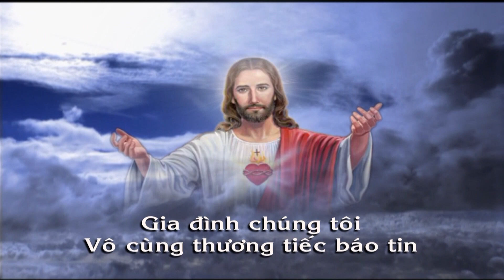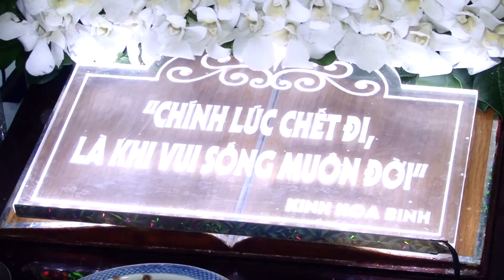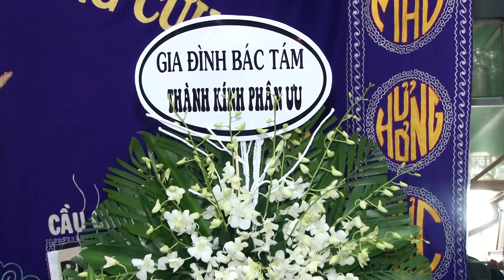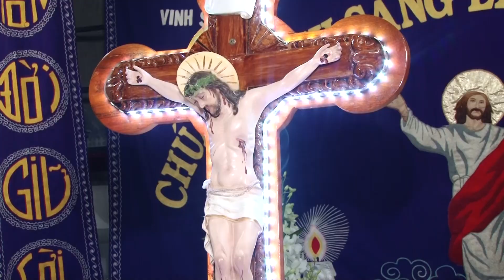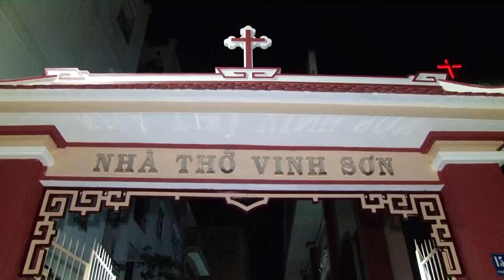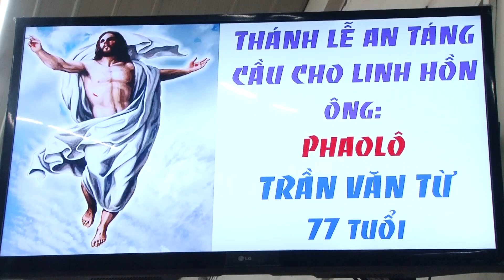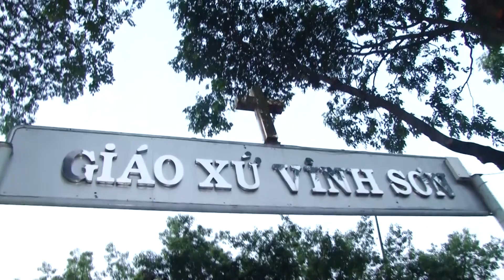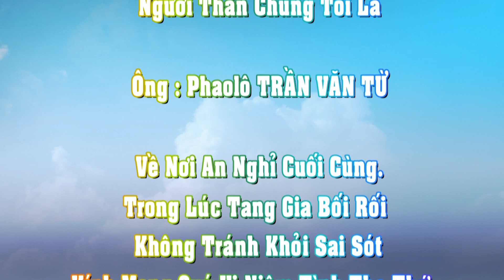Lễ Tang Ông Phaolô Trần Văn Từ ht 77 tuổi